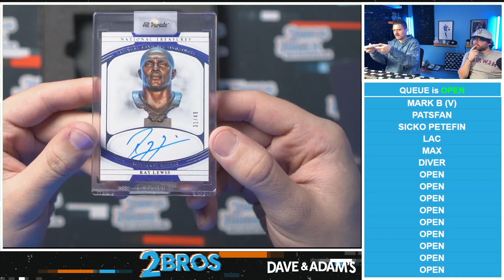Mark B's HP Canton Edition Box Break Video 2/5/2024